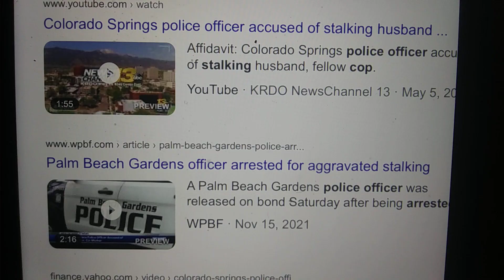all police are felony stalkers every 1 of them